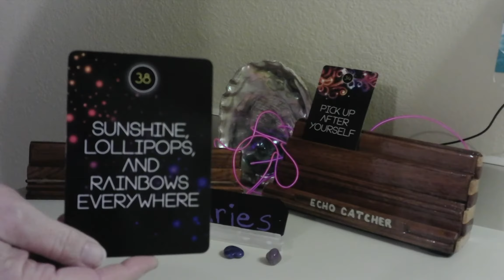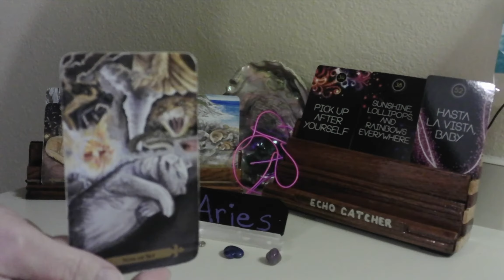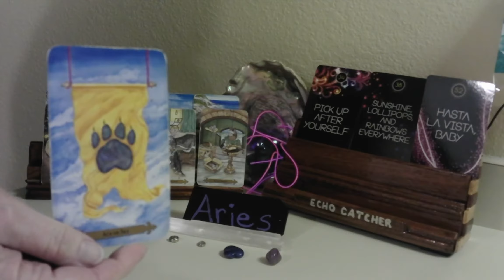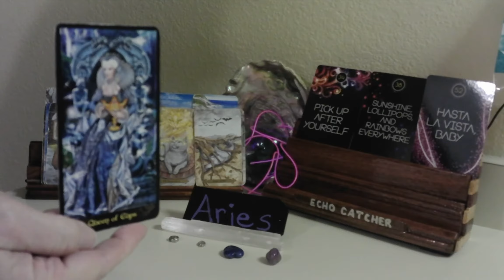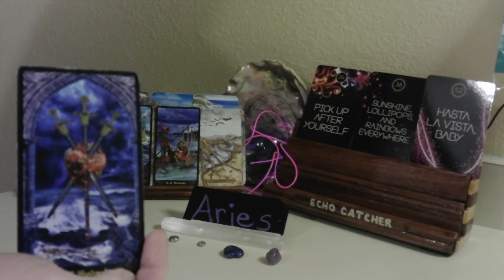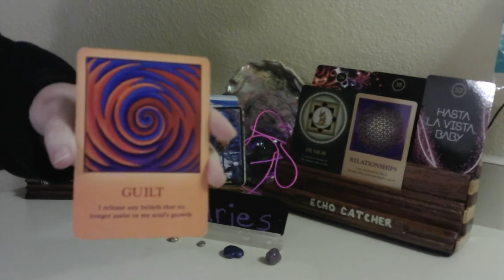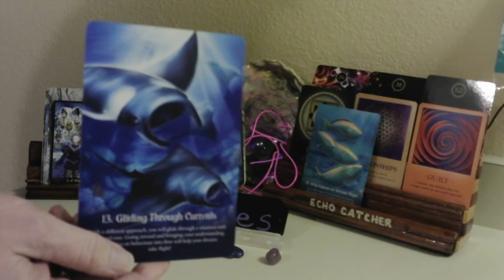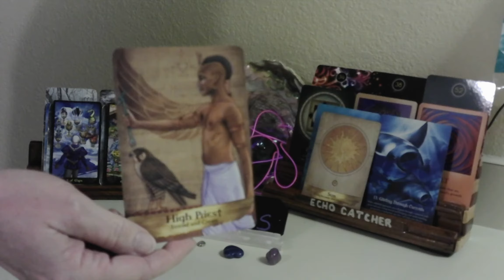ARIES/ JAN. 1-4, 2021/ HAPPINESS ON IT'S WAY!!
YOU ARE RELEASING SOMETHING FROM YOUR LIFE. YOUR INTUITION IS VERY STRONG. YOU HAVE SOMEONE AROUND YOU, THAT ALSO HAS STRONG INTUITION. HUMOR WILL HELP YOU, AND THOSE NEAR YOU. INTEND, AND CREATE YOUR FUTURE.GO WITH THE FLOW AROUND YOU.

1. MYSTICAL CATS TAROT

2. CHAKRA WISDOM DECK

3. ORACLE OF E

4. THE SOUL'S JOURNEY   ( LESSON CARDS)

5. ANGELS AND ANCESTORS   (ORACLE CARDS)

6. WHISPERS OF THE OCEAN  (ORACLE CARDS)

7. FANTASY CATS ORACLE

8. EARTH WISDOM

9.  TAROT ILLUMINATI